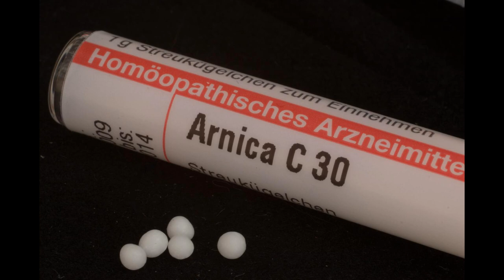Arnica - Takes the Strain from a Sprain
This amazing mini sunflower really can take the strain from a sprain. Arnica has many healing qualities and is a must-have in your sports kit when you accidentally over-do things. It’s a homeopathic medicine that dates back centuries and is available to buy worldwide.